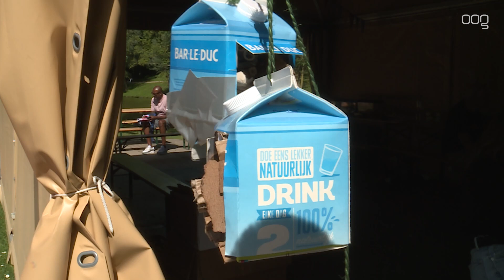Insectenhotels maken op Noorderzon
Wie bij het Noorderzon Festival denkt aan alleen theater- en muziekvoorstellingen, die heeft het mis. Er zijn ook verschillende educatieve onderdelen te vinden. Zo zijn De Jonge Onderzoekers deze dagen aanwezig op de Speelweide.

"Tot en met komende dinsdag kunnen kinderen op beestjesexpeditie", laat De Jonge Onderzoekers weten. "Elke dag, tussen 13.00 en 15.00 uur, gaan we in het plantsoen op zoek naar beestjes. We kijken onder de struiken, in de vijver en in het gras. Vervolgens nemen we wat we vinden voorzichtig mee naar een klein laboratorium dat we opgebouwd hebben op de Speelweide. Daar gaan we de beestjes onderzoeken en bestuderen. Wat hebben we gevonden? Wat doen deze beestjes?" De beestjes worden daarna weer voorzichtig teruggebracht.

Vrijdag begon het programma van De Jonge Onderzoekers met het maken van insectenhotels. Vorige maand deed de organisatie de oproep om lege melkpakken in te zamelen. "Met deze melkpakken zijn de kinderen gaan knutselen. De voorkant werd opengeknipt, en vervolgens werd er een insectenhotel in het pak gemaakt." De organisatie spreekt van een succesvolle dag met veel belangstelling.